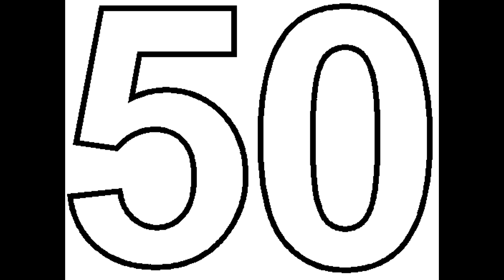50 RZECZY KTÓRYCH NIENAWIDZĘ W FIFIE 17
A Was co najbardziej denerwuje w FIFIE 17?